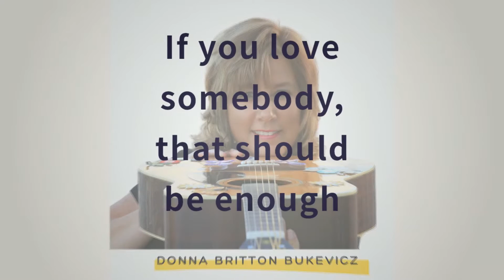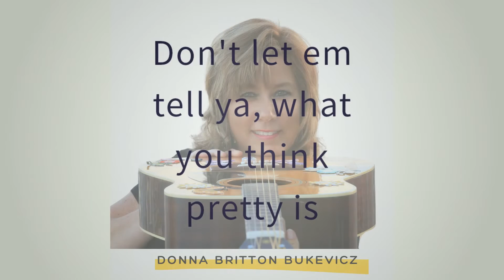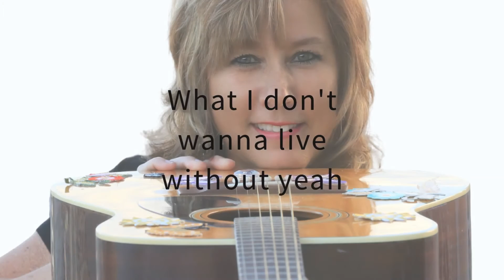Find Your Beautiful (Watson/Britton) Original Song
This original song is one  that I've felt was written from the core of my heart.  I've never had the confidence or belief in myself that people believe I Do.  This is a song to help lift up the spirit, mind and soul to believe that you are beautiful regardless of whether you are 95 lbs, 400 lbs, purple, yellow or orange.  It's what's inside that counts the most-- your heart and love for yourself and others.

I brought this idea to my wonderful friend CJ many years ago when we were sitting in his living room one morning, sipping coffee and talking about what we had been up to since we last saw each other.   I always struggled with this issue and CJ was right there along with me-- feeling the same way, always battling his weight, health and feeling accepted for who he was.

 We both agreed that it was a song that could really lift the heart up to feel better about who they are.  Thank you David Norris for producing such a lovely organic track for us.  CJ would be happy.

Find Your Beautiful
(Watson & Britton)

Don’t let nobody tell you who to love
If you love somebody that should be enough
There’s just a couple things that only you can make
You gotta make up your own mind and make your own mistakes

 Look around maybe you’ll find out
What you don’t wanna live without, yeah
What’s your wonderful
When you decide what’s right for you, then
All you gotta do is go and
FIND YOUR BEAUTIFUL, you gotta
FIND YOUR BEAUTIFUL

Don’t let em sell ya what ain’t your list
Don’t let em tell ya, what you think pretty is
Respect you own opinion and disregard the rest
When you write your definition of happiness

You’ve got to see it, yeah see it for yourself, then you can feel it, with somebody else

Looked around baby I found out
What I don’t’ wanna live without yeah, You’re my wonderful
If you could see the way I see you
Somebody when you do, you’re gonna find your beautiful

Donna Britton (ASCAP) & Christopher Morthland (ASCAP)
Mountain Row Music (ASCAP) & Pappa Hippie Music (ASCAP)
Molly Girl Music, LLC.
All original songs published by Mountain Row Music (ASCAP)
Donna Bukevicz (ASCAP)
Mountain Row Music (ASCAP)